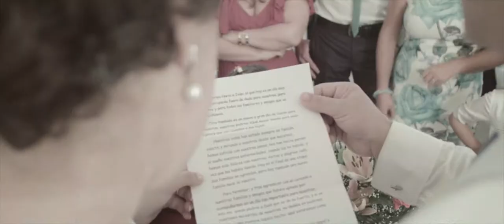Teaser Iván & Nuria - Widescreen